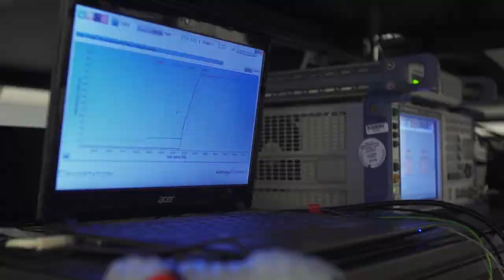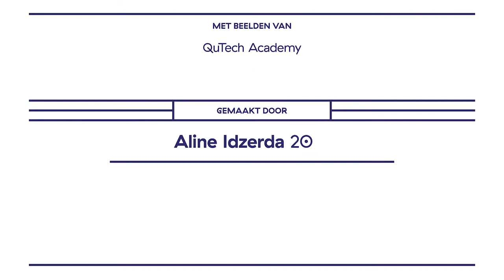Quantuminternet begint in een diamant (met een foutje)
Quantum computers en quantum internet klinken nu nog als science fiction, maar over 30 jaar zijn ze werkelijkheid, vertelt Sophie Hermans. Als promovendus aan QuTech bij de TU Delft sleutelt en programmeert zij om dat waar te maken. Een toekomst waarin we communiceren via verstrengelde quantumbits, hoeveel veranderingen dat met zich mee brengt kunnen we ons nu nog niet voorstellen...

Met beelden van: QuTech Academy

Camera & montage:
Jonathan Massey | Persistent Vision